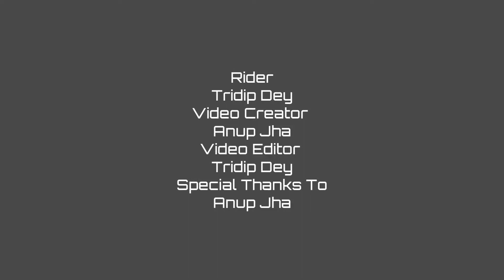A Beautiful Abandoned Airbase In Chakulia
Chakulia is a beautiful place of nature.
There are a beautiful abandoned airbase. Please watch this video till end.